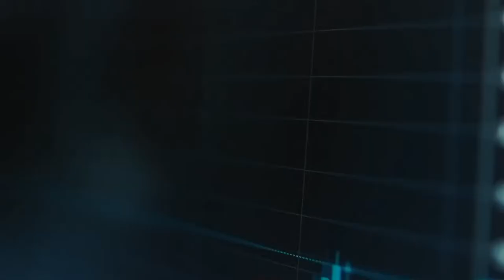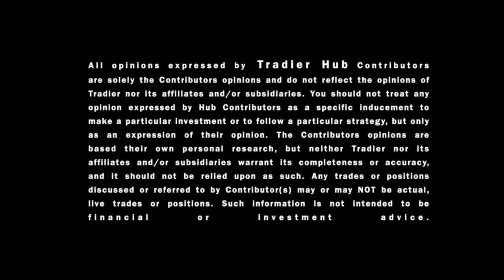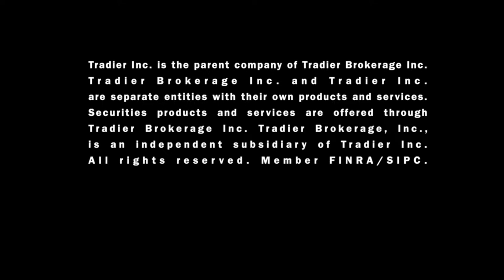Traders Edge Ep. 34 | With Special Guest Ryan Detrick | 3.27.24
"Excited to dive into the markets today with a special guest "Ryan Detrick" on Traders Edge! Buckle up for insights and actionable advice."